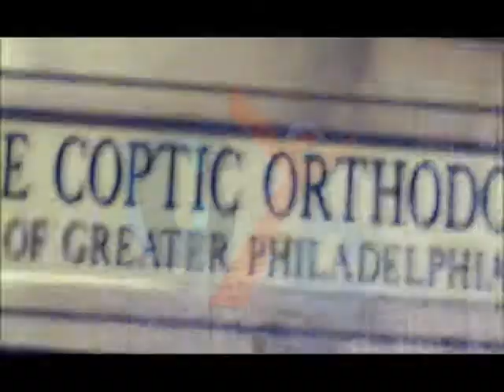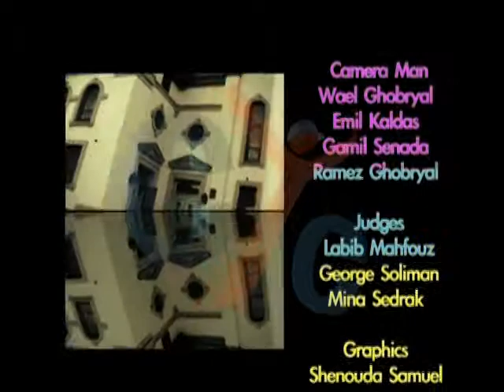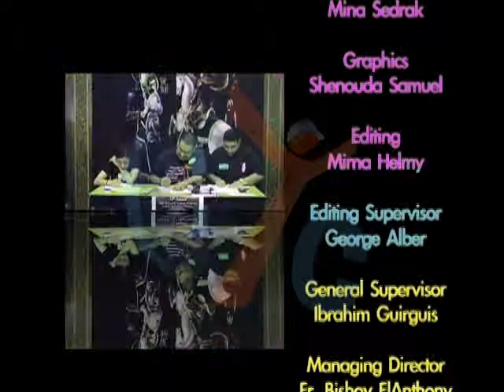Keraza Eps 22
different churches all over the world are competing in Keraza spiritual festivity, show on CYC in a special coverage.
Every Friday& Saturday &Sunday @ 8:35 PM EST and rerun every Tuesday&Wednesday &Thursday @ 8:35 PM EST
New Program at Christian Youth Channel - CYC